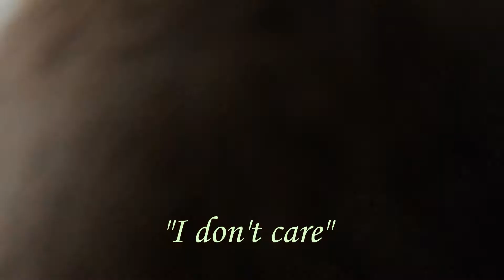Bridgit Bordoux Bad Dog Vid 2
French Bull dog being bad

Our bad French Bull dog.   She doesn't listen.